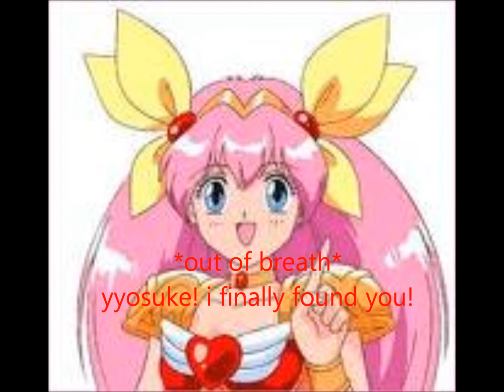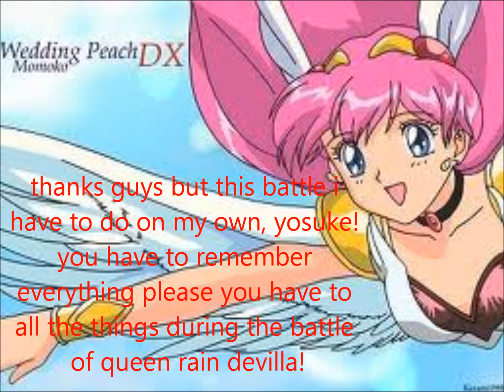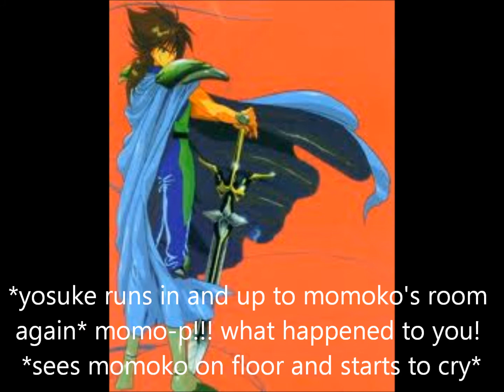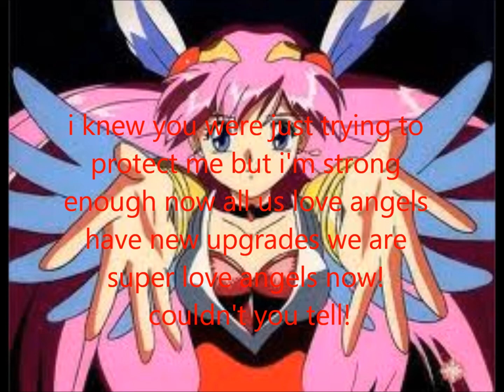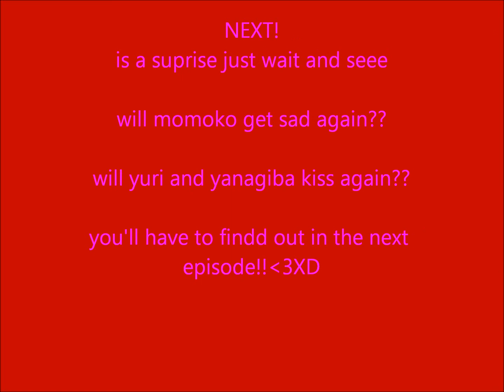Wedding Peach chat #4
heres #4 hope you enjoy the love betrayel and drama3XD